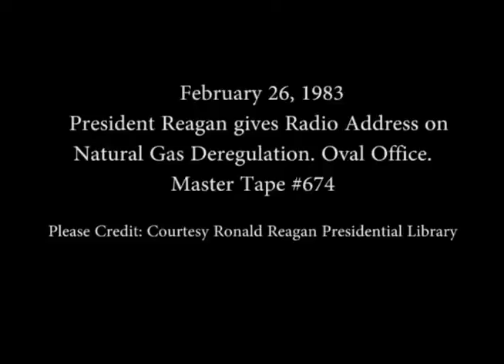President Reagan’s Radio Address to the Nation on Natural Gas Deregulation on February 26, 1983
Full Title:  President Reagan’s Radio Address to the Nation on Natural Gas Deregulation in the Oval Office on February 26, 1983

Access Restriction(s):Unrestricted
Use Restriction(s):Unrestricted